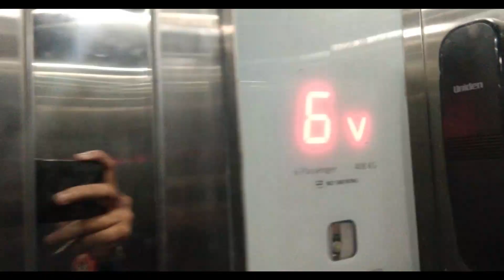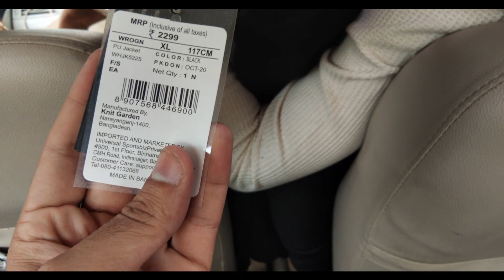Meeting Friends after long time | Learn to vlog like flying beast LOL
friends birthdays vlog
Learing to Vlog Like Flying Beast
lets get connected :